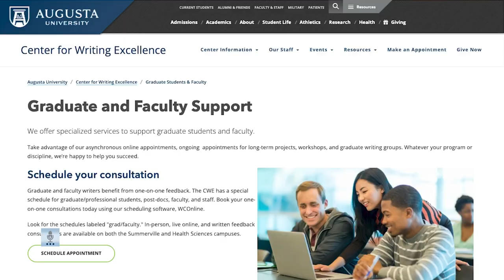Improve Learning Success with Drs. Quentin Davis and Hannah Bennett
Are you looking to improve student engagement and motivation? Dr. Quentin Davis and Dr. Hannah Bennett from Augusta University discuss high-impact practices that go beyond test memorization and create lifelong learners. By incorporating elements such as appropriately high expectations and frequent feedback, these practices can help you keep your students engaged and motivated throughout their academic journey. Learn practical strategies and tips for incorporating high-impact practices into your teaching, including fully online courses.